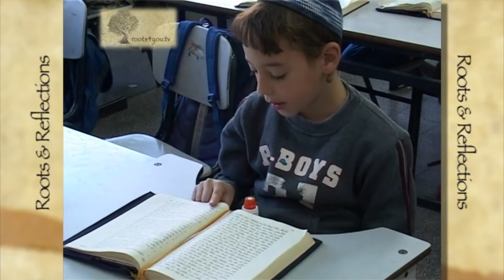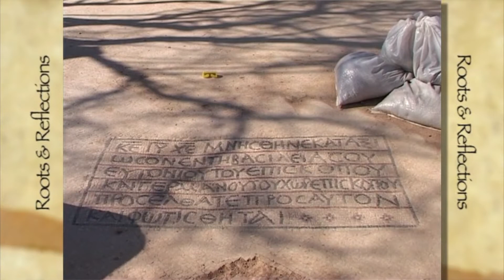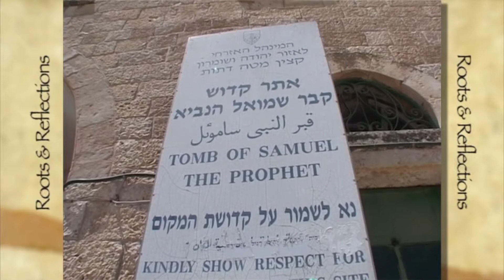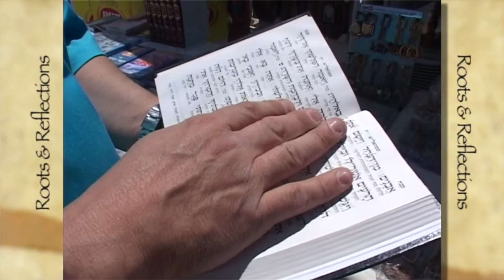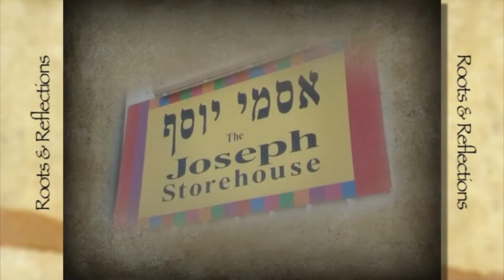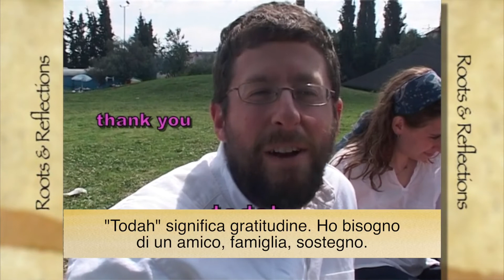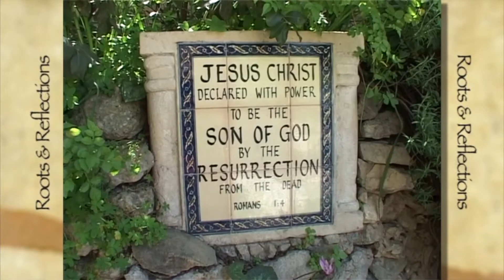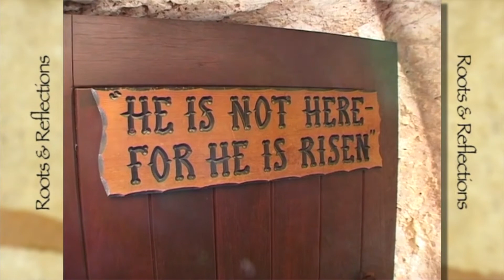Radici e Riflessioni - Porta nord di Gerusalemme.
Ben oltre i titoli dei giornali e nel profondo della terra di Israele, ci sono storie più ricche da raccontare. Storie sul vero Israele di oggi: un luogo complesso, vivace, moderno e tuttavia molto tradizionale in cui ebrei e arabi hanno convissuto come vicini per tremila anni. Radici e Riflessioni offre uno spaccato della vita contemporanea in Israele, una terra dove si sono svolti gli eventi più drammatici della storia del mondo. Unisciti a noi mentre esploriamo le profonde benedizioni che Dio ha elargito alla Terra d'Israele e al suo popolo.